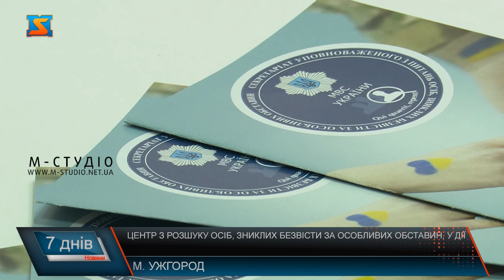Центр з розшуку осіб, зниклих безвісти за особливих обставин, у дії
Рідні з фронту чи з окупованих територій не виходять на зв’язок? Що робити, куди звертатися? Аби не нашкодити і правильно діяти у такій ситуації – по всі Україні при обласних адміністраціях запрацювали Центри з розшуку осіб, зниклих безвісти за особливих обставин. На Закарпатті – також! На базі волонтерського центру на першому поверсі ОВА краю. Це - Олена Ялоза – переселенка з міста Жовті Води, що на Дніпропетровщині, 2 роки живе в Ужгороді. Жінка втратила зв’язок з сином. Прийшла на консультацію до центру. Склянка води, 5 хвилин, аби заспокоїти жінку і до роботи. Залучені до центру поліцейські краю. Інформують про алгоритм та порядку дій у пошуку зниклих безвісти, роз’яснюють, як подати заяву про зникнення близької людини, а також консультують щодо процесу розшуку безвісно зниклої особи. На громадських засадах з початку повномасштабної війни на Закарпатті очолювала Центр допомоги родинам зниклих безвісти за особливих обставин керівниця ГО «Волонтери Закарпаття» Власта Рейпаші. У 2023 році структура припинила функціонування. Проте жінка продовжила працювати волонтерських засадах з рідними, які й надалі зверталися до неї. І зараз долучилася до роботи новоствореного Центру. Власта Рейпаші каже,  тісно співпрацюють не тільки з поліцейськими та СБУ краю, а й з дотичними структурами на державному рівні. Важливо дотримуватися правил і фахівці вкотре наголошують не робити дій, які можуть нашкодити рідним, з якими втратили зв’зок. Звертатися тільки у державні органи. Запрацював Центр з розшуку осіб, зниклих безвісти за особливих обставин в Ужгороді 30 травня. За три тижні сюди звернулося понад пів сотні громадян, у тому числі й ВПО – їх третина. Прийом ведеться двічі на тиждень. Щовівторка та щочетверга з 10 до 12 години. Крім того, функціонує гаряча лінія.